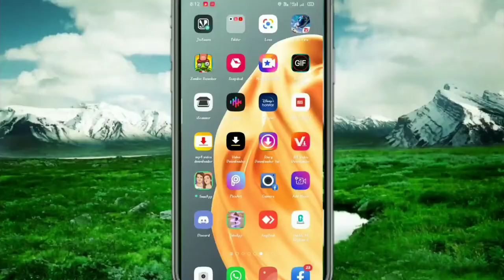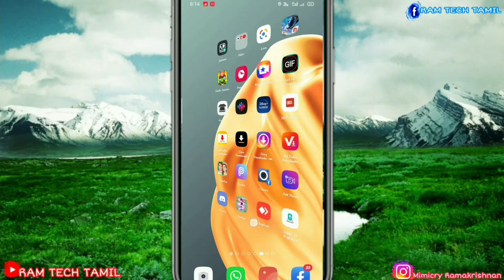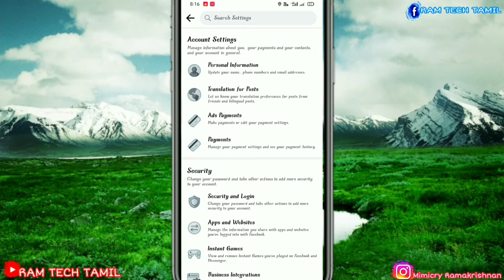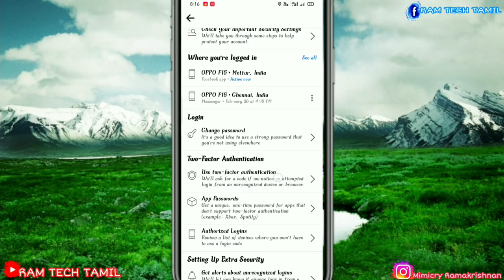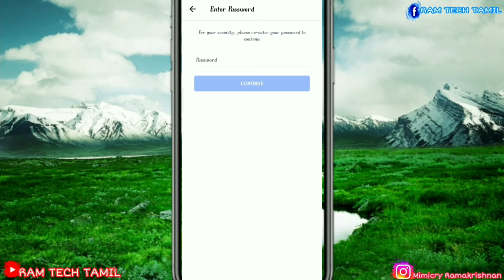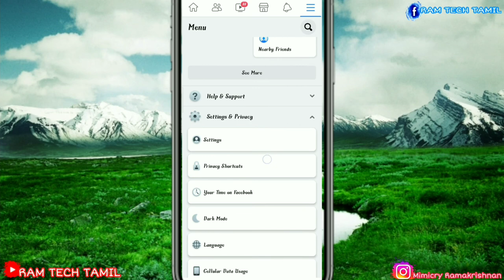how to set Facebook two step verification in tamil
Give like
Commen